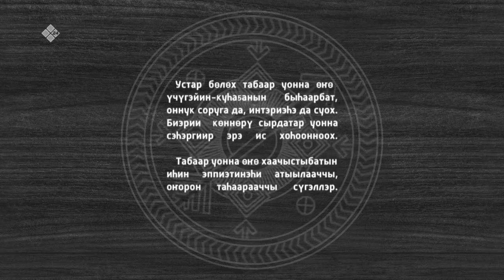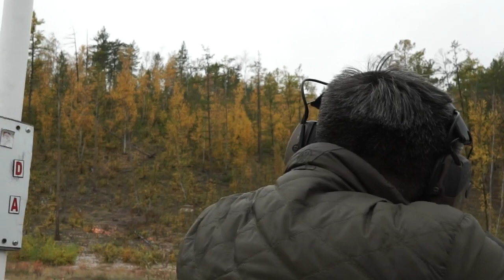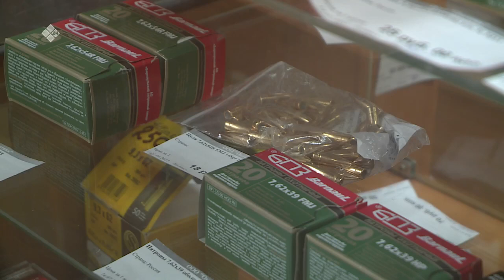«Саха хараҕынан» биэриигэ: Афанасий Дарбасов сааны сөпкө талыы туһунан кэпсээтэ (31.05.23)